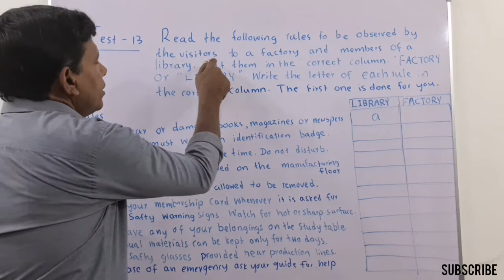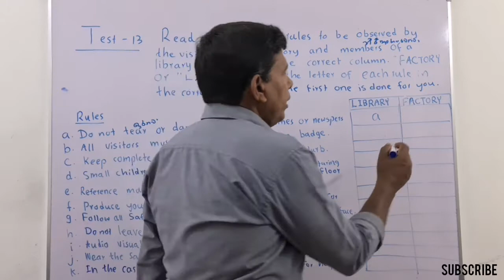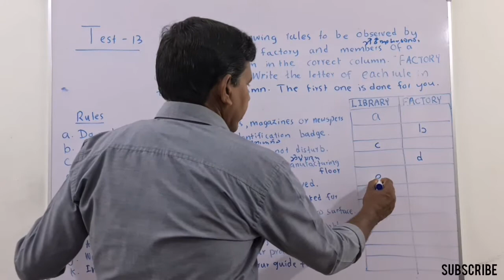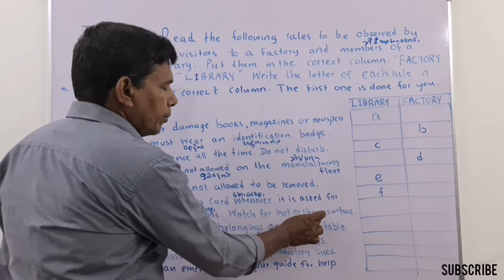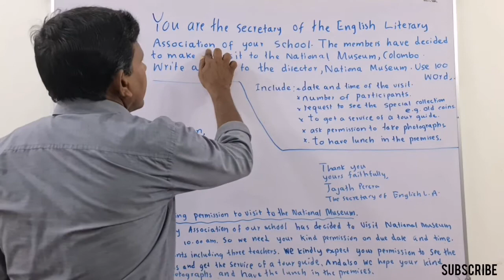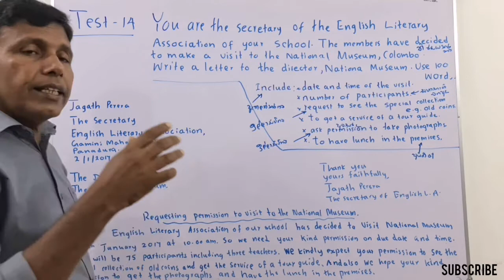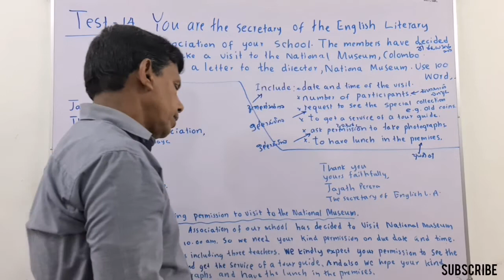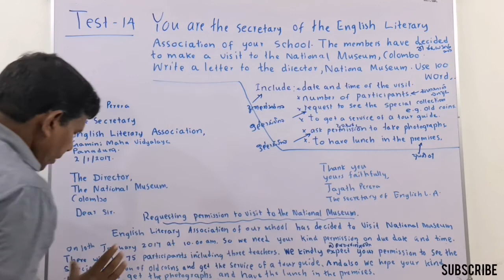MY ENGLISH TEACHER W.I - Episode 90|O/L English past paper 2016 December paper 11.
Discuss O/L English past paper 2016 December paper 11,Part 3.